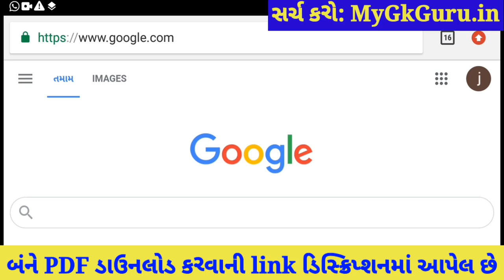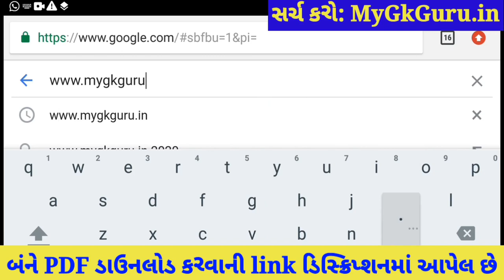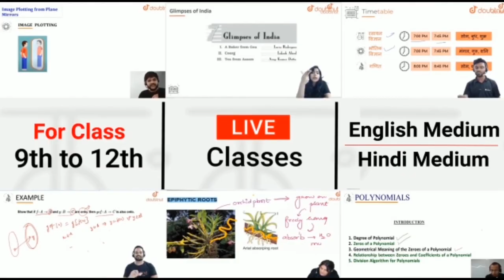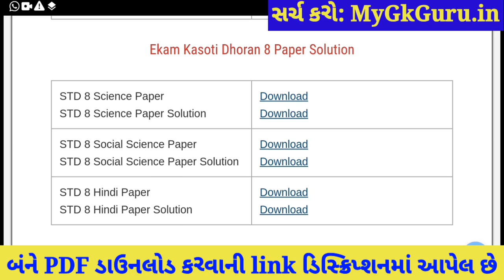💥 Dhoran 8 Ekam Kasoti 7 Hindi Solution, STD 8 Hindi Ekam Kasoti March, Dhoran 8 Ekam Kasoti 7 2021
💥 Dhoran 8 Ekam Kasoti Hindi Solution 2021, STD 8 Hindi Ekam Kasoti February, STD 8 Ekam Kasoti 7. STD 8 Hindi Ekam Kasoti Solution 2021, samayik mulyankan kasoti std 8 Hindi.

More Features :
1) Saari important books milengi solved video solutions ke saath
2) Previous year papers, Important PDFs, Question Bank
3) Crash Course, Mock Tests, Quiz
4) India's biggest student's community
& much more

3 Crore se zyada bachho ka bharosa!!

Other Related Search Queries :
Ekam Kasoti